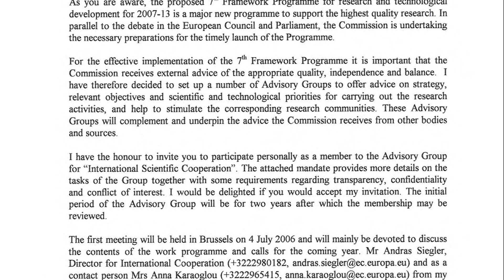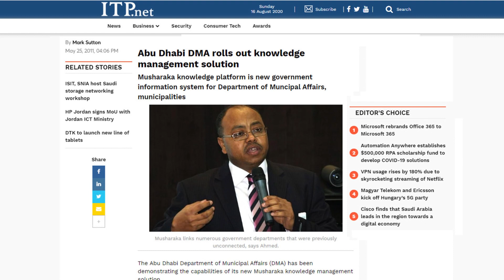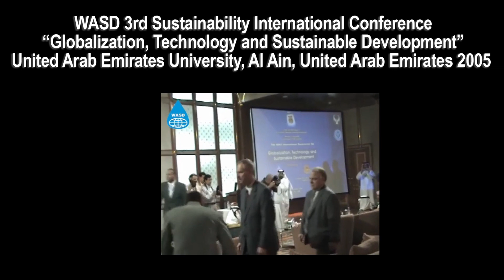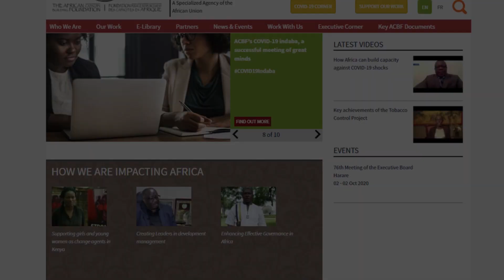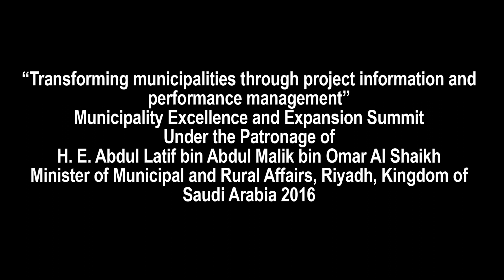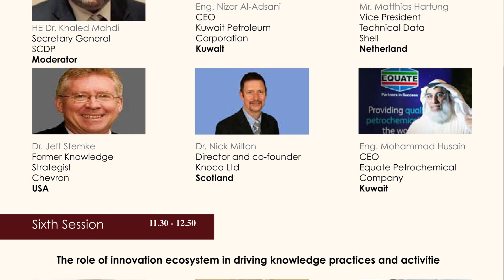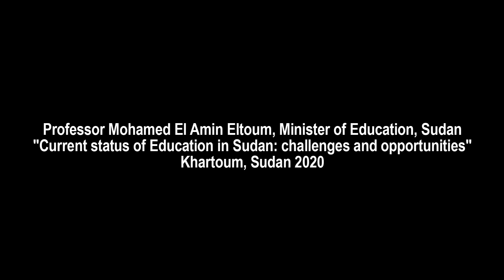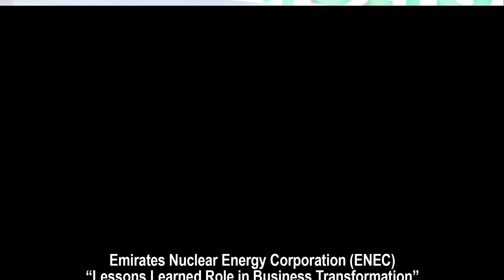WASD Collaborations and Engagements with Governments